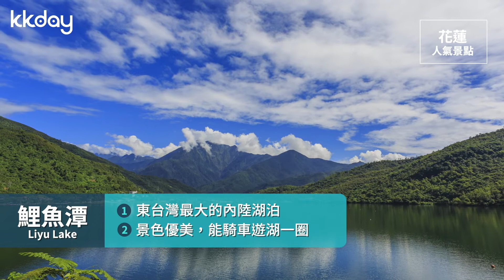【台灣旅遊攻略】花蓮人氣必去十大景點，花蓮旅遊景點推薦｜KKday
位於台灣東部的花蓮，以好山好水聞名，令人為之驚嘆的清水斷崖與太魯閣大峽谷，總是吸引了大批的遊客前來花蓮觀光，成為了台灣十分熱門的旅遊城市之一。KKday精選了花蓮10大必去景點，從美麗的東部海岸線，一路玩到壯觀的峽谷地形，徹底感受東台灣的魅力！